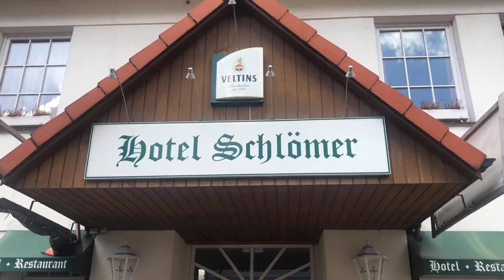Buur Decker im Hotel - Erinnerungen an die Zeit vor Corona - Folge 63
Buur Decker hat ein Herz für die Gastronomie und Hotelerie - das spürt man in diesem Video aus dem Hotel Schlömer in Cloppenburg ganz deutlich!